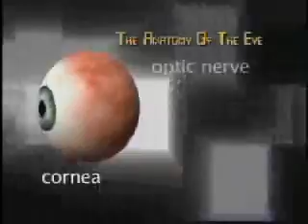Charles Breen, M.D., PSC